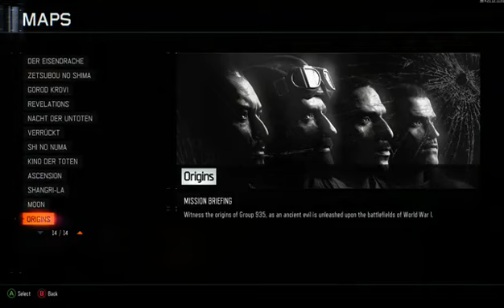Call of Duty Black Ops III Zombies on The Giant